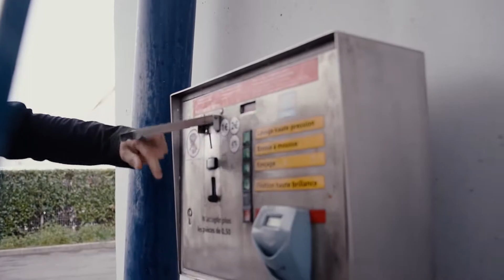mariage en Mercedes!